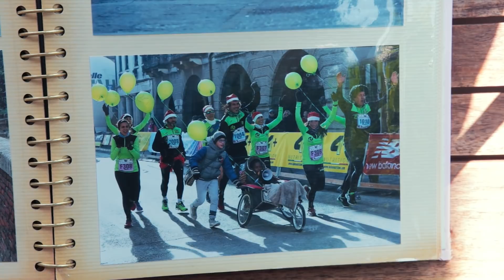Beatrice Mamprin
Porsi continuamente nuovi obiettivi. Vive a Padova e lavora nel commerciale in una società di servizi. Beatrice non molla mai, grazie al supporto costante del marito che le ha anche trasmesso la passione per la corsa. La vittoria più bella? Arrivare al traguardo della Mezza Maratona di Cittadella con Ahmed spingendo la sua carrozzina.